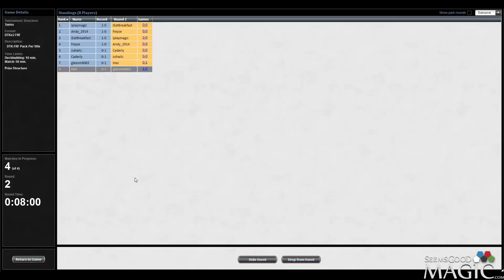Dragons of Tarkir Draft #25 - Match 2